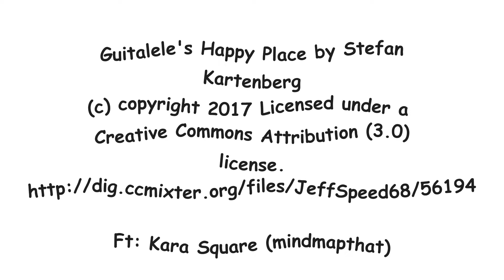lancelin water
Water sports and leasure on the beach in Lancelin WA